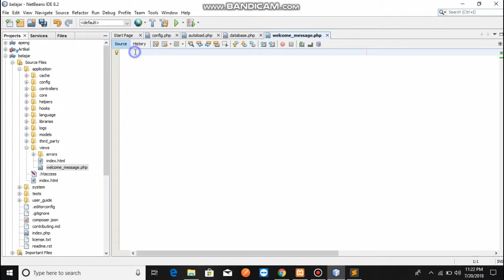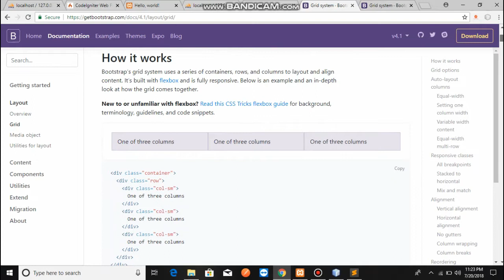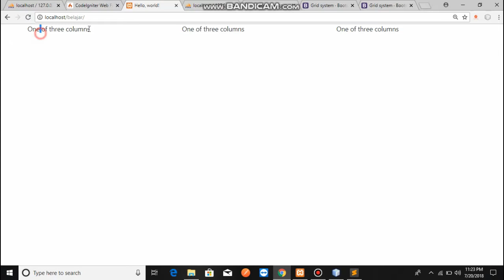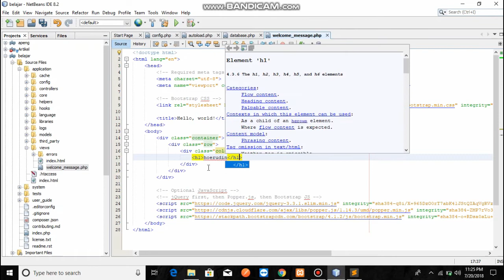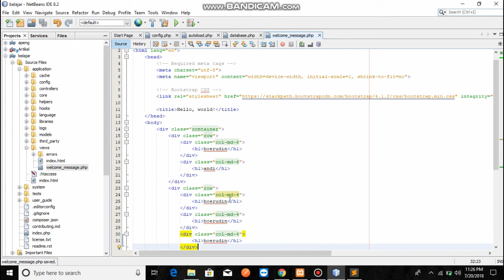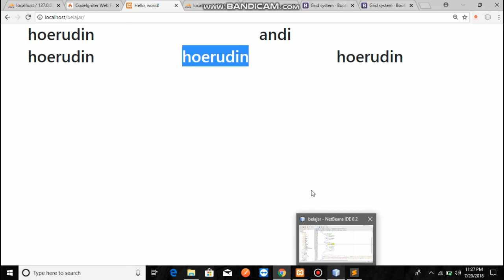03 user interface